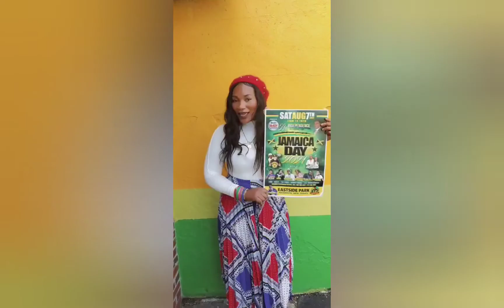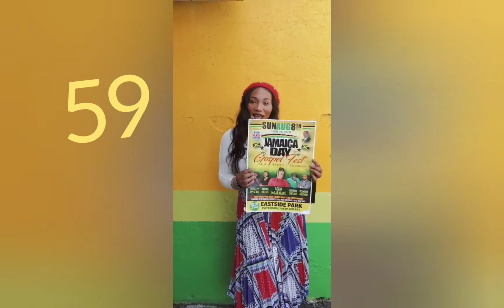Jamaica 🇯🇲 Day 2021 Celebration. Make it a date and don't be late..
2 day celebration  in the Eastside Park Paterson  New Jersey. August 7th and 8th.Jamaica Independence  celebration.